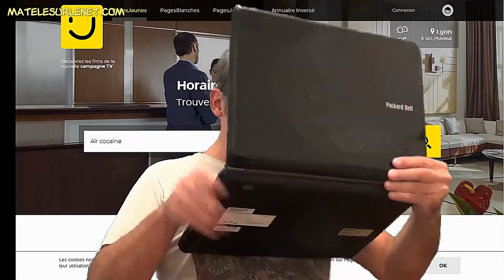Air cocaïne devant la justice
Envie de voyage !!!

Pour rappe c'etait en 2013l :
Six ans après la saisie spectaculaire de 680 kilos de cocaïne sur un tarmac de Punta Cana en République Dominicaine, suivie de multiples rebondissements, le procès de neuf accusés s'ouvre ce lundi à Aix-en-Provence.